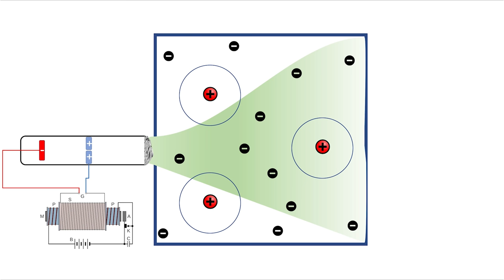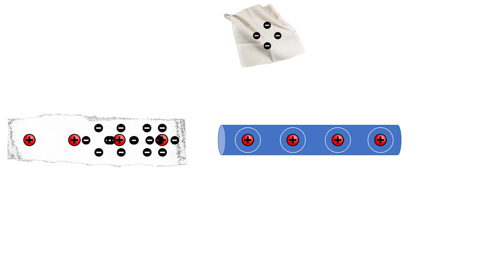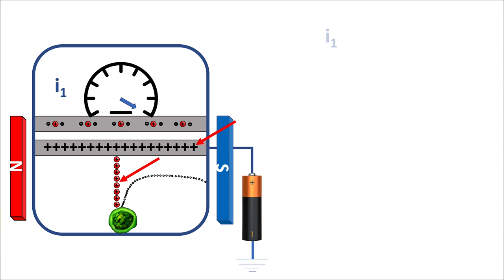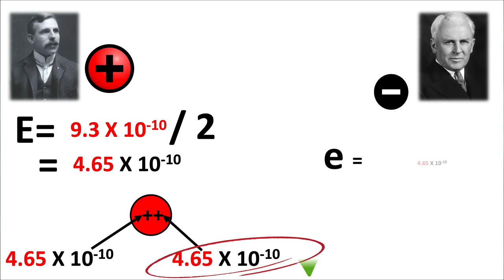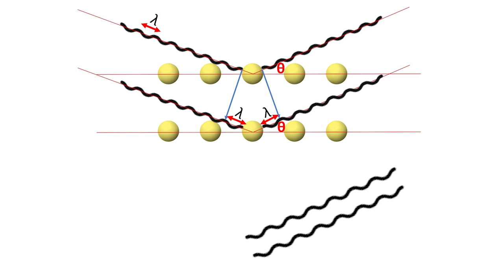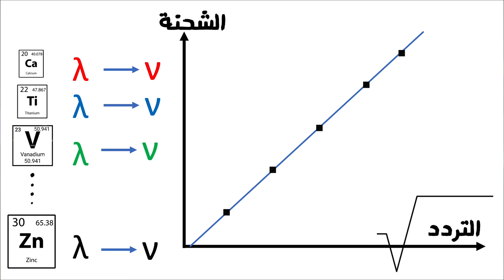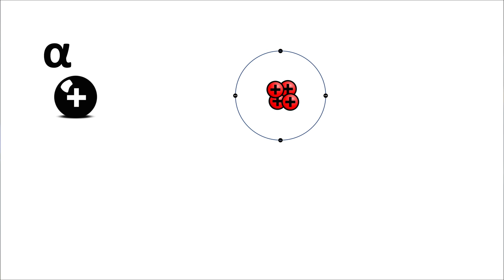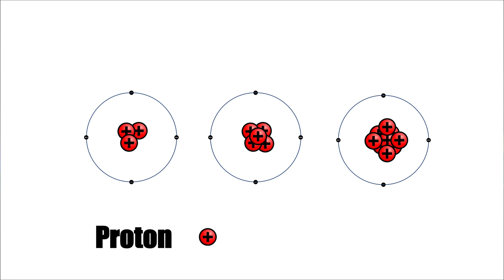مكونات الكون |٥| اكتشاف البروتون | هدم جدول مندليف | الجدول الدوري الحديث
الحلقة الخامسة من سلسلة حلقات تشرح فيزياء الجسميات ابتداء من نقطة الصفر واكتشاف اولى الجسيمات وصولا الى نظرية كل شئ وتتضمن الاتى

- مقدمة 00:00

- عيوب جدول مندليف 00:40

- ميليكان يقيس شحنة الالكترون 01:28

- رزرفورد يقيس شحنة جسيمات الفا 04:29

- اكتشاف طبيعة اشعة اكس 09:40

- ويليام براج يقيس المسافة بين الذرات باشعة اكس 11:24

- موزلى يكتشف العدد الذرى 12:50

- موزلى يرتب العناصر حسب العدد الذرى ويهدم جدول مندليف 15:10

- رزرفورد يكتشف البروتون 17:47